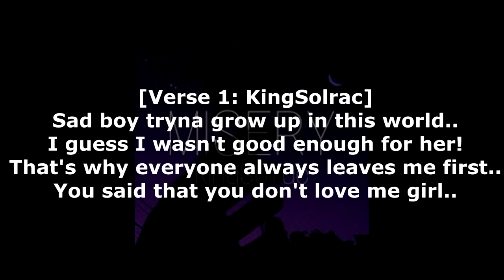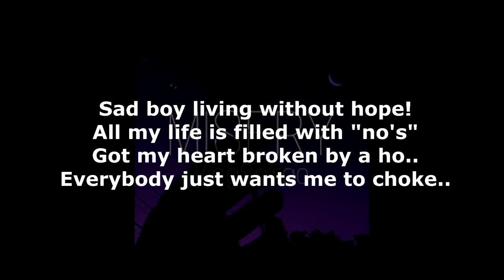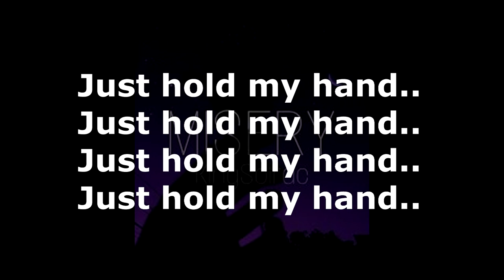MISERY - KingSolrac (LYRIC VIDEO)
MISERY - KingSolrac (prod. Misery)

Social Media!

Stream my music below!

Artist/Rapper:
KingSolrac
prod. MISERY

[Producer Tags]
860 you already know!
MISERY!

[Verse 1: KingSolrac]
Sad boy tryna grow up in this world..
I guess I wasn't good enough for her
That's why everyone always leaves me first
You said that you don’t love me girl.

Sad boy living without hope..
All my life is filled with “no’s”..
Got my heart broken by a ho..
Everybody just wants me to choke..

You said that you’d love me girl!
You meant the whole damn world]

[Verse 2: KingSolrac]
Hey can’t you see me in pain?
Wondering if you know my name?
Don’t do this for the money or fame..
Play with my feels like it’s a game..

Depression kicks in at the worst of times..
Laugh it off say I'm doing fine?
Thoughts clouded call them blurred lines
Tell me the truth look me in the eye

People always say they know what the hell love is..
But there heart has never been, played with or fucked with
I can no longer do this shit
Sad as fuck hit feels when the depression hits

I had a young baddie and I loved her right..
She’s the reason I love to write!
She loved it when I held her tight..
Although she the plug to my spark about to ignite..

I remember all the drugs they were breaking you..
I remember all the guys they really made you new..
There was really nothing I could even do..
No signs of me ever breaking through..

When the fuck will I wake up and?
I just need this nightmare to end..
Seems like nothing but the end..
Please just hold my hand..